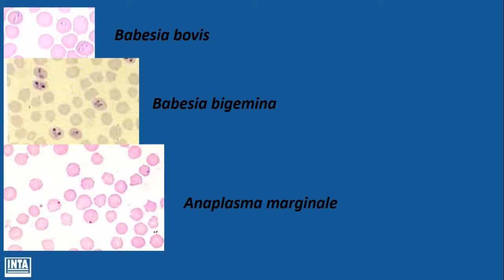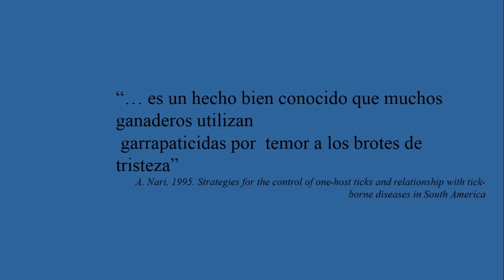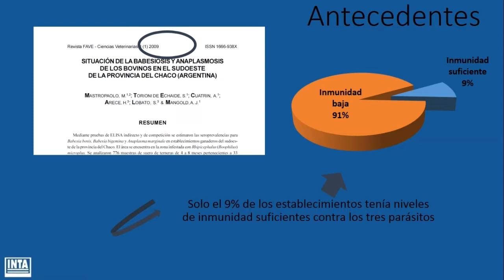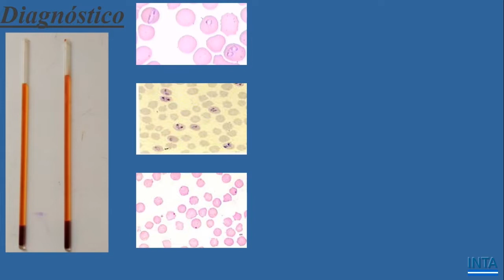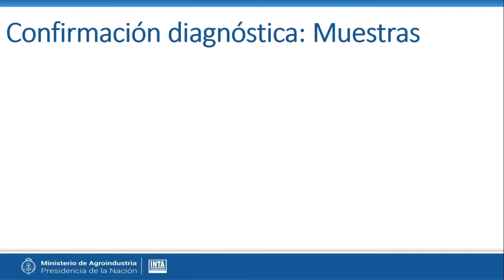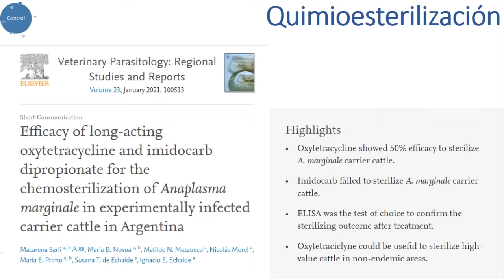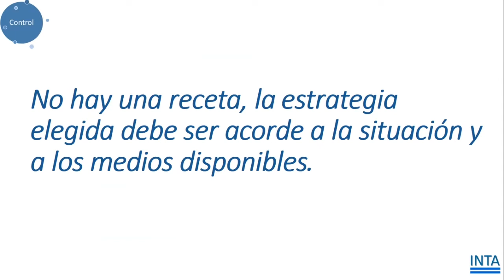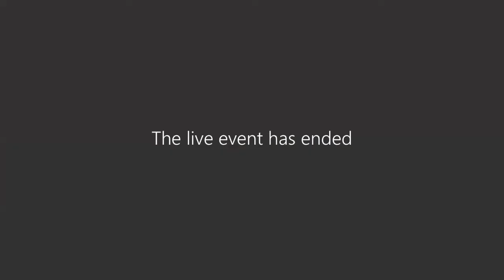Babesiosis y Anaplasmosis en Bovinos: Epidemiologia y Control | Webinar | Biogénesis Bagó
Conocé más acerca de la epidemiología y control de la babesiosis y anaplasmosis en bovinos, junto a Med. Vet. MSc Nicolás Morel, investigador y director del laboratorio INTA EEA de Rafaela, en el Webinar de BiogénesisBagó.